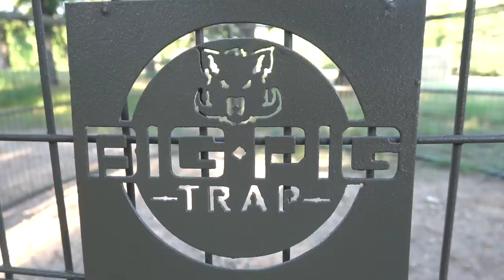The Goats Love It!